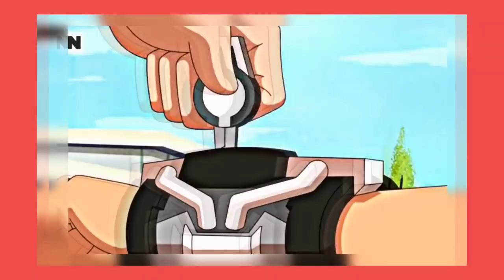Ben10 VS The Universe Trailer Breakdown | in Hindi | By Lightdetail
Ben10 VS The Universe Trailer Breakdown | in Hindi | By
 HeroExplained

1 Like - For Motivation And Comment share

My Channel Give You All Amazing Video 🤗
SuperHero Battle
SuperHero Explain
All Videos About Superheroes

NOTE : Credit to Owners All images, Picture, Music Show in This Video Belongs to the Respected Owners, Disclaimer This Channel does Not Parmots or Encourage any illegal Activities And all Content provided by this channel is meant for Education purpose, Copyright Owners are Requested to contact Me if You Want Remove Your Content

Credit : Man of Action And Warner Bros

Editor :  HeroExplained

Ben 10 Versus The Universe
Ben 10 Ultimate aliens